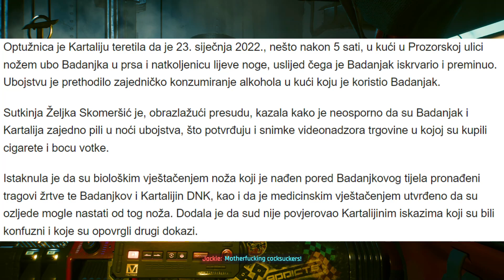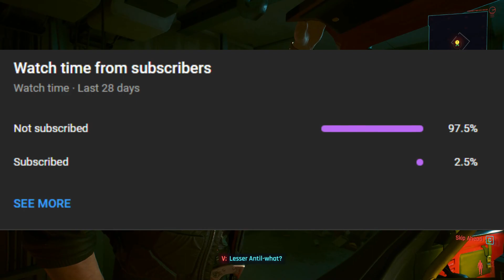U Zagrebu UBIO ČOVJEKA I Dobio SAMO 12 GODINA ZATVORA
ovaj čovjek ima jako dobrog odvjetnika...

Na kanalu "Premijera" pokrivam zanimljive i velike događaje u svijetu, pričam svoje vlasiste priče iz života (storytimeove) i tu i tamo napravim po koji edukativan video.